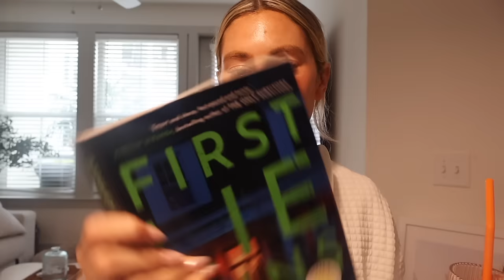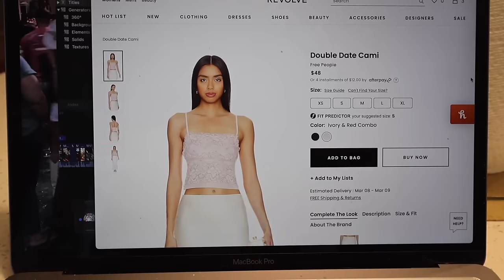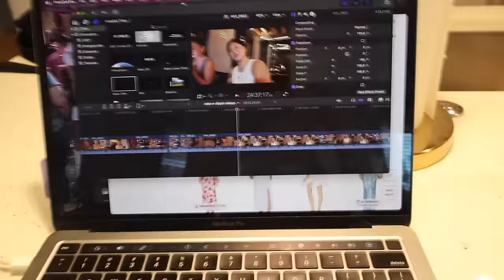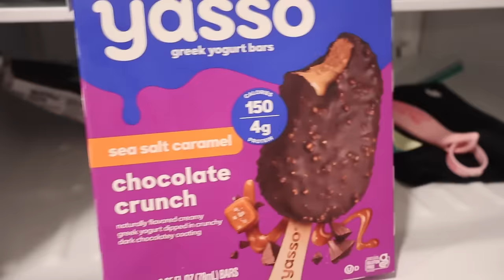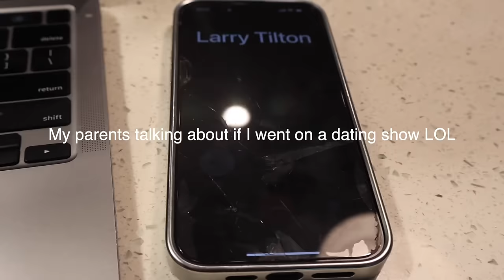Chatty Vlog | flooded apartment, cousins engagement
few days spent catching up
flooded apartment RIP & a little bit from cousins engagement party!

xx
red Lulu shorts
no bull sweatshirt
no bull shoes

CODE: "SID15"
living room rug
princess polly boxer shorts

“SIDNEY10”
dupes: @ lxearchive on IG !!! tell her I sent u :)